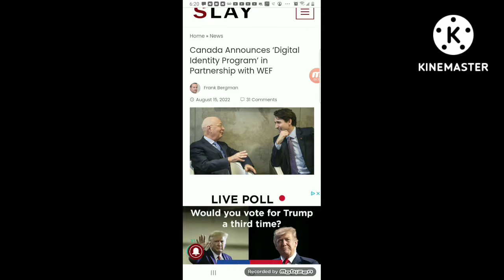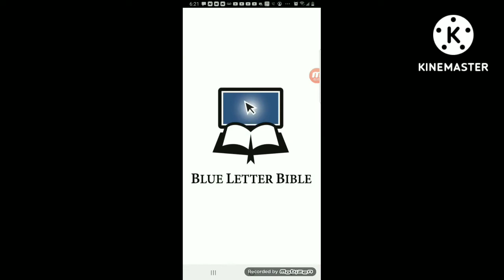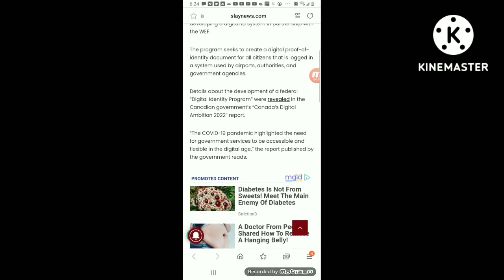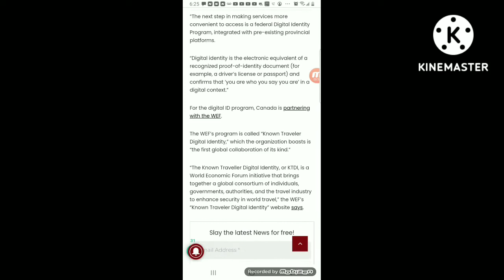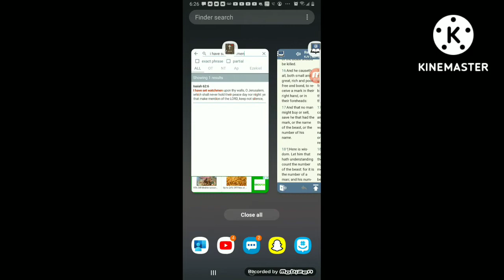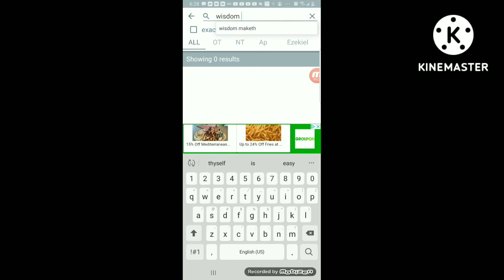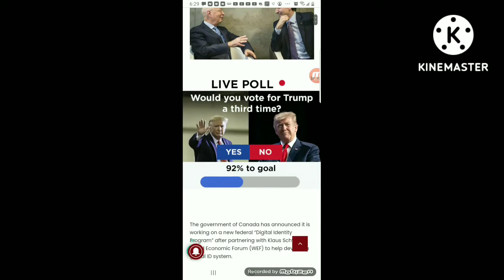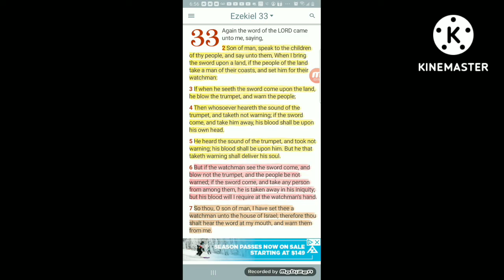Then shall they know a prophet was among them